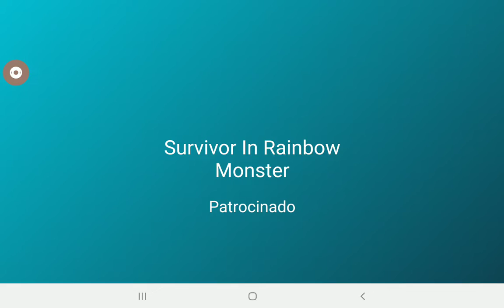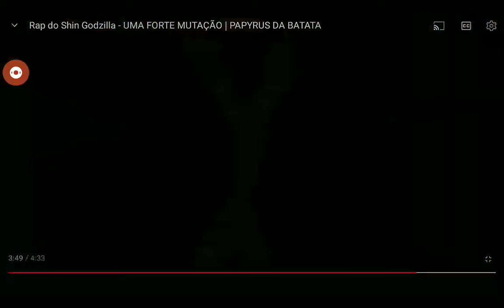reagir o rap / shin godzilla .